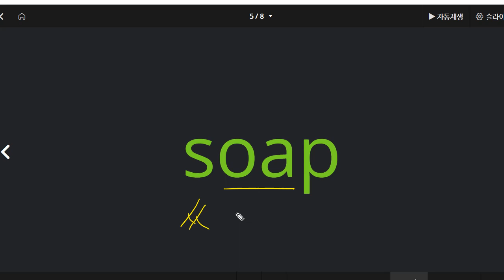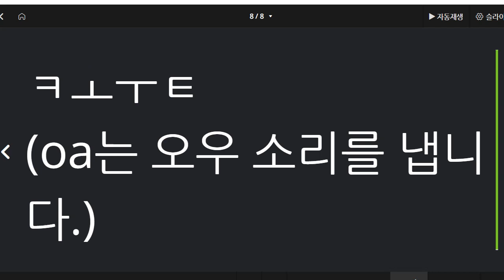김지완 2022 11 28 초등 파닉스 말하기 성취도 80